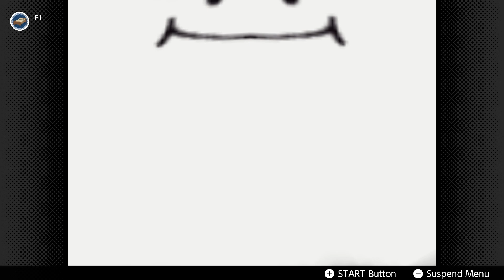Mario Party 1 (Nintendo 64 / NSO) - Episode 11 - Mini-Game Island (World 3)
In the runup to Super Mario Party Jamboree, we continue to take a look at the first Mario Party, the one that started it all. With most of the boards completed, we turn our attention to Mini-Game Island, in this video we play through and compete World 3.

Version 1.0